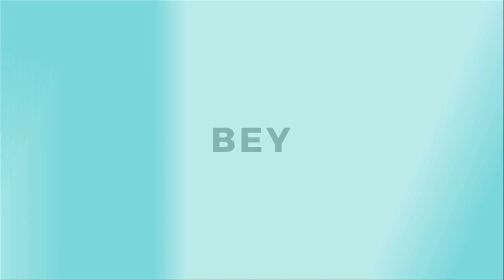SAINT VALENTIN : CADEAU OU PAS..?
Le mois de février est connu pour sa célébration de l'amour à travers la St Valentin. Ce faisant, notre animatrice NIKITA grimpe sur Bamako pour tater l'opinion des citoyens sur l'offre de cadeau en guise d'amour.

@koumabey223, Rbai c’est bon ❤️